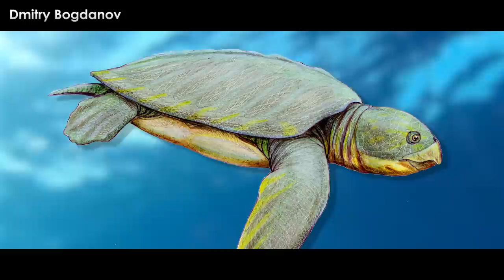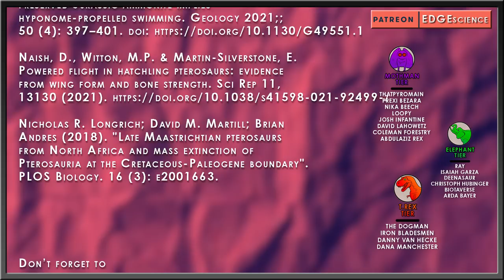How Speculative Is Prehistoric Planet's Protostegid Turtles?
Prehistoric Planet is now officially fully out on Apple TV + for everyone to enjoy. This whole project was, according to Dr. Steve Brusatte, about ten years in the making. Precisely what that means in regard to exact start times, fundraising, and expert collecting all the way to the finished product is unknown.

Let's take a look at the Protostegids of Prehistoric Planet as they appear in the Coasts episode.

✅ MUSIC ✅
“EDGE Theme” - Taung Child / Reuben Cozens
“Xylem” - & Flow
“Vol 1” - Aphex Twin
“Vol 2” - Aphex Twin

RESEARCH
Davis, S.N. and Clarke, J.A. (2022), Estimating the distribution of carotenoid coloration in skin and integumentary structures of birds and extinct dinosaurs. Evolution, 76: 42-57.

Lesley Cherns, Alan R.T. Spencer, Imran A. Rahman, Russell J. Garwood, Christopher Reedman, Genoveva Burca, Martin J. Turner, Neville T.J. Hollingworth, Jason Hilton; Correlative tomography of an exceptionally preserved Jurassic ammonite implies hyponome-propelled swimming. Geology 2021;; 50 (4): 397–401. doi

Naish, D., Witton, M.P. & Martin-Silverstone, E. Powered flight in hatchling pterosaurs: evidence from wing form and bone strength. Sci Rep 11, 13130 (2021).

Nicholas R. Longrich; David M. Martill; Brian Andres (2018). "Late Maastrichtian pterosaurs from North Africa and mass extinction of Pterosauria at the Cretaceous-Paleogene boundary". PLOS Biology. 16 (3): e2001663.